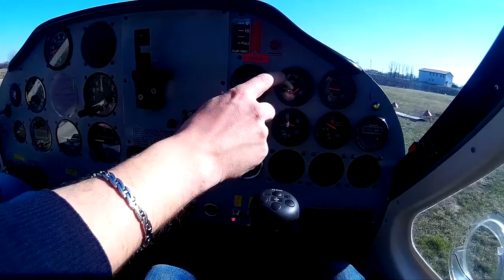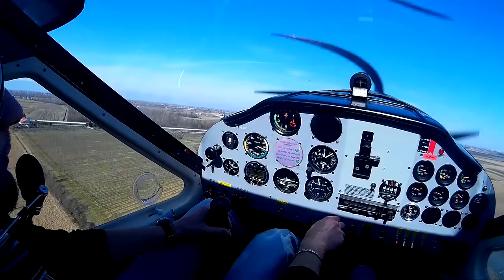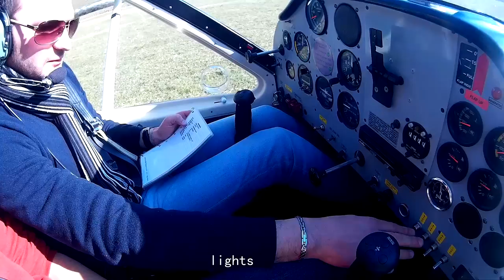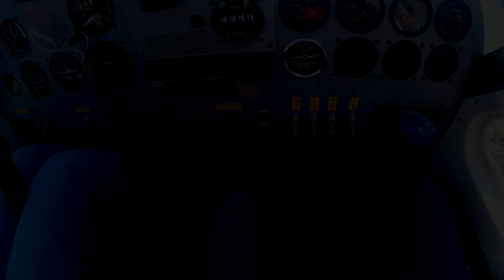P92 Flight (Long No Music) - Blue Arrows - VDS